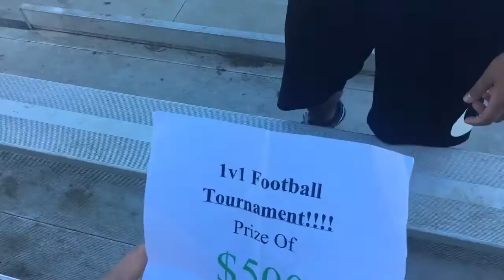GREEK OFFICIAL FINAL TRAILER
GREEK FINAL AND OFFICIAL TRAILER